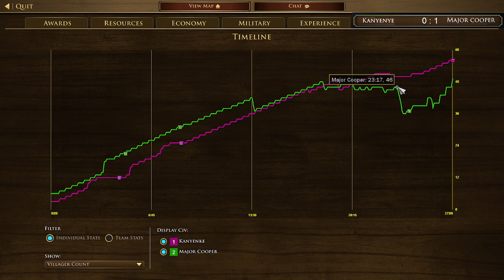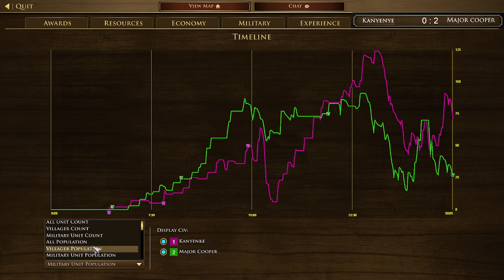Semi-Finals: Kanyenke vs. Major Cooper Part #1/2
Hidden Identities! The eight qualified players are: JulianK, Alvaroes, Optimus, Ezad, kynesie, Aizamk, Ungurs and Yukietty.